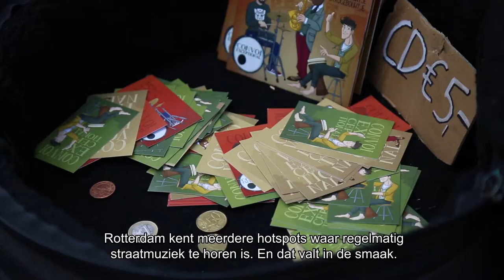Kunst op Straat - Straatmuziek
OPEN Rotterdam en Uitagenda Rotterdam gaan in deze rubriek op zoek naar bijzondere en herkenbare blikvangers. Openbare kunst in de gallery die Rotterdam heet. In deze aflevering: straatmuziek. We gaan op pad met de Rotterdamse band Convoi Exceptional. Zij weten als geen ander hoe je een feestje bouwt op straat!